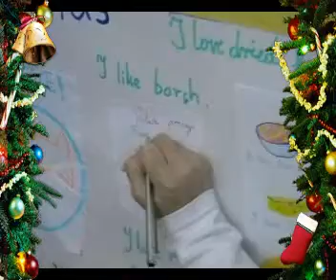Christmas Eve supper.wmv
LLP Comenius 2008-10 project I Play, I Learn, I Appreciate! - Christmas traditions